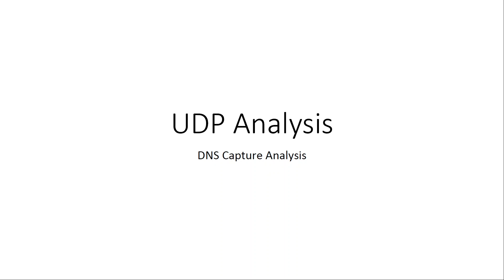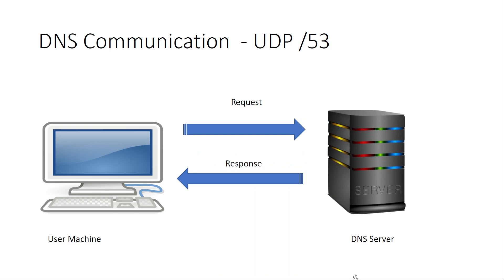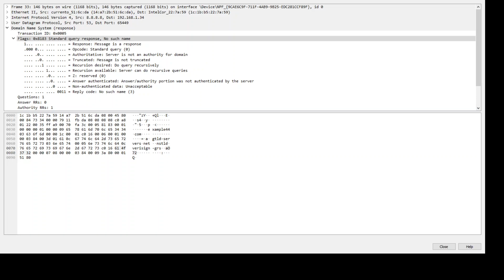UDP Analysis - DNS UDP Packets using Wireshark analyzer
In this video explains about how DNS packet looks in Wireshark capture for valid and invalid domain resolution.